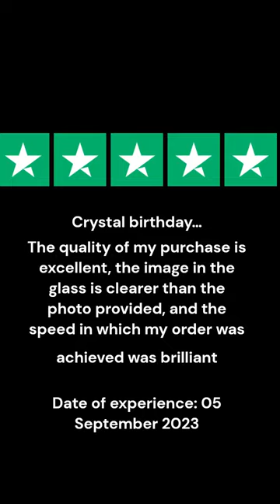Amazing 3d Rectangle 3d photo crystal gift idea from a photo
3d Crystal photo - amazing detail in 3d all from your phone its so easy just send a photo attached to your order and we do the rest to create a stunningly beautiful memory that is so much more than a photo.